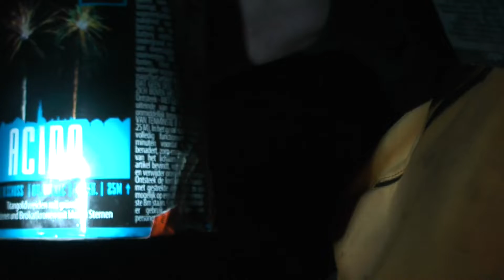Argento Acido im Test! [Top Preis/Leistung] (6€)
Eine kleine 10 Schüsser Batterie mit einem Kaliber von 20mm die es wirklich in sich hat. Top Preis/Leistung

*In diesem Video sage ich meine Ehrliche eigene Meinung und werde dafür auch nicht bezahlt oder sonst irgendwas.
Jeder darf sich natürlich seine eigene Meinung zu den gezeigten Artikeln bilden.*

*Bei dem angegebenen Preis handelt es sich um den ∅-Verkaufspreis in Deutschland, welcher auf der Feuerwerk-Datenbank gelistet ist.*

-Social Media-
Steam:
pyrofoxger

Mein Equipment:
Panasonic HDC-SD-300
Rode Stereo VideoMic Pro Rycote

Haut rein und bis zum nächsten Video.

--Timestamps:--

0:00 Vorstellung
0:20 Zündung
0:44 Fazit